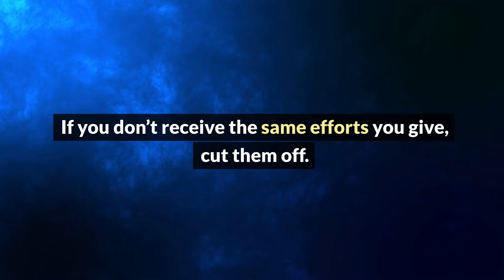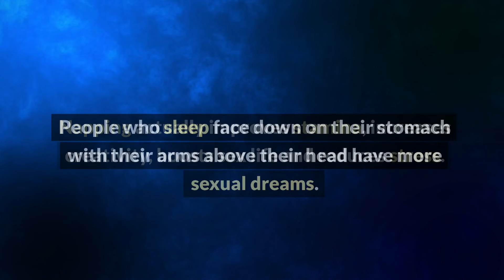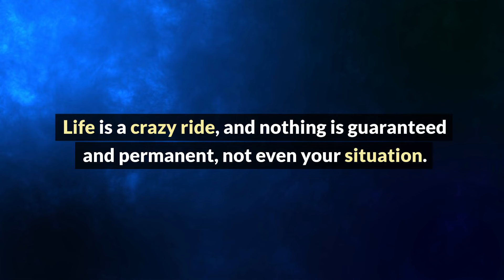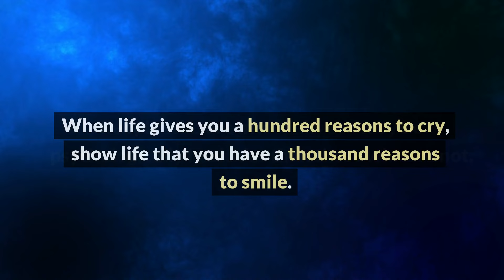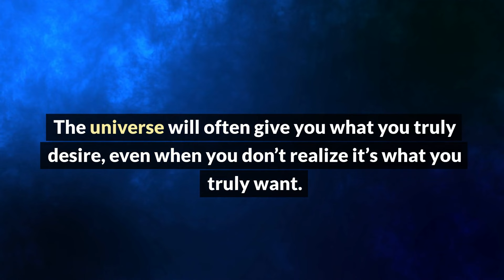35 Real Psychological Facts About Life and Relationship | Wisdom Matters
35 Real Psychological Facts About Life and Relationship | Wisdom Matters

This channel is your gateway to exploring fascinating insights about the human mind, behavior, and emotions. We delve into the intricacies of the brain, uncover surprising psychological phenomena, and present thought-provoking research findings.

Join us on this enlightening journey as we unravel the mysteries of human cognition, delve into the depths of emotions, and unravel the complexities of interpersonal relationships. Prepare to be amazed, inspired, and gain a deeper understanding of yourself and the world around you.

Get ready to expand your knowledge and explore the wonders of psychology with us!

More links :

Interesting Psychology Facts About Relationship
Interesting Psychological Facts About Relationship | Human Psychology Behavior

36 Interesting Psychology Facts About Love & Relationship
36 Interesting Psychological Facts About Relationship | Human Psychology Behavior

61 Fun Facts That is Guaranteed to Blow Your Mind
61 Fun Facts That is Guaranteed to Blow Your Mind | Human Psychology Behavior